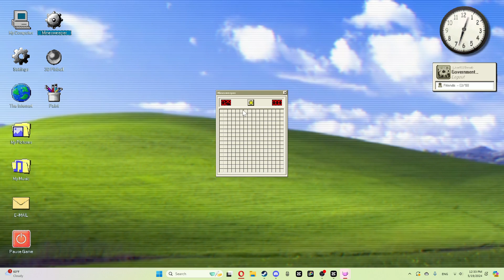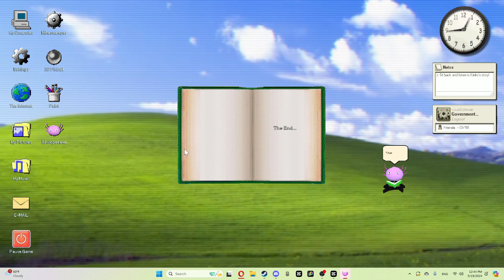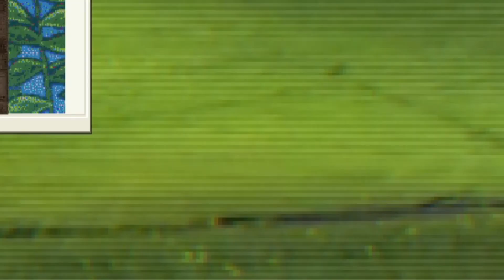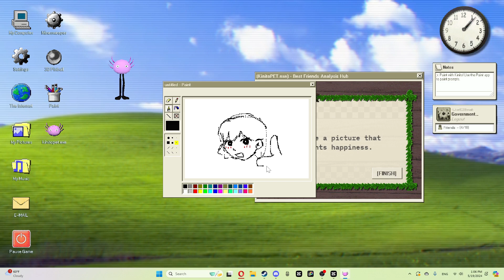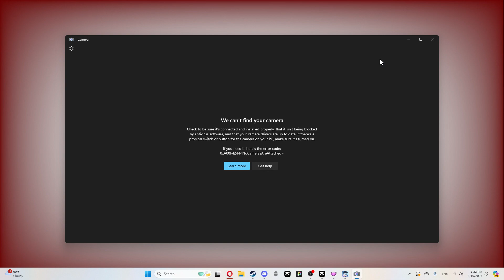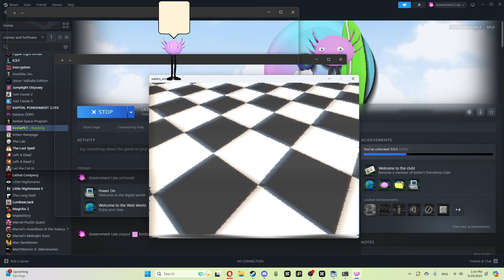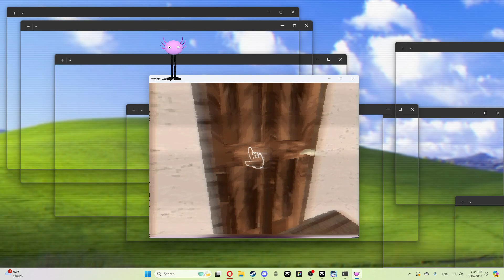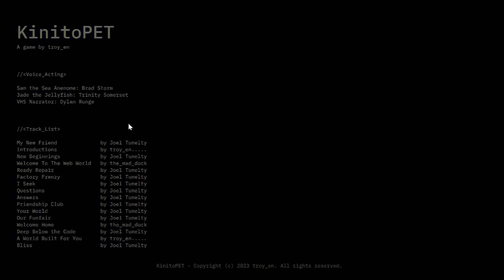So I finally played KinitoPet for the first time...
I FINALLY GOT THE GAME 🗣️🗣️🗣️ AND I SURE AS HELL ENJOYED IT 🎉🎉🎉🎉
sorry if there's any editing errors hhhhhhhhhhhhhhhhhhhhhhh
let me know what else I can try in this game :)
guys if I do actually develop a crush on KinitoPet I am going to need to be euthanized
dear parents of mine I am so sorry if I do